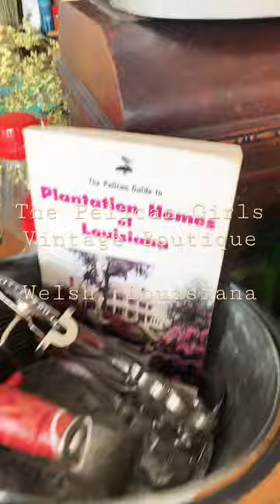Vintage Treasures available at The Pelican Girls Vintage Boutique in Welsh, Louisiana